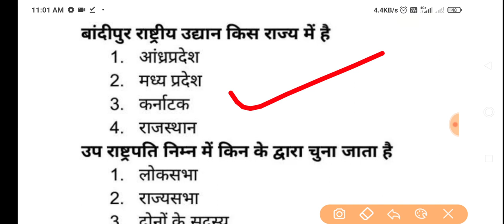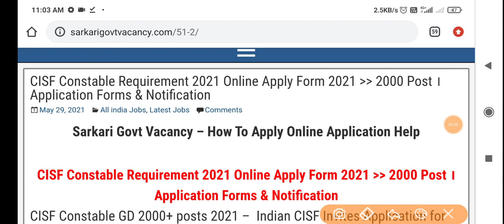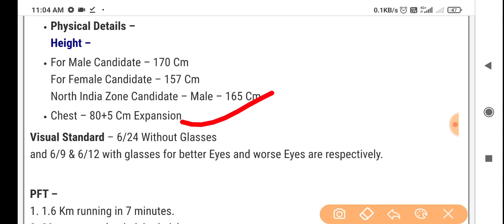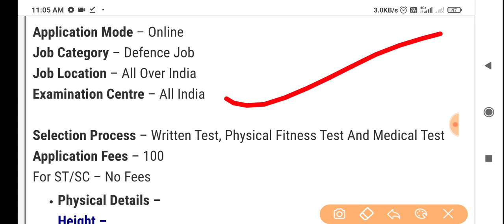CISF Constable Open Rally 2021 Apply Online । CISF Constable Bharti 2021,CISF Recruitment 2021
Offline Airforce Form Buy ⬇️⬇️
1. Application Form Buy Sirsha
2. Application Form Buy Panchkulla

Refferal Code - DFC10

Refferal Code - DFC10

☑️Join
☑️ Coast Guard SCIENCE Class link ⬇️

4. Science ( Solar system ) -

Cisf Constable Requirement 2021 Apply Online ।। Cisf Constable Bharti 2021 // All India Vacancy

Your queries-